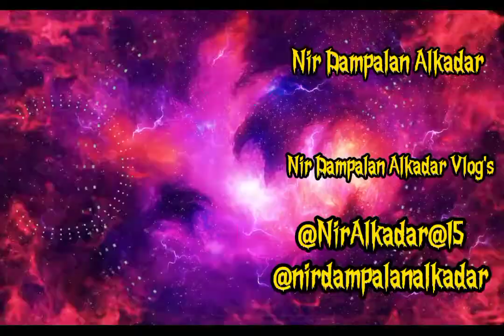The 1st Intro My Vlog's❤️